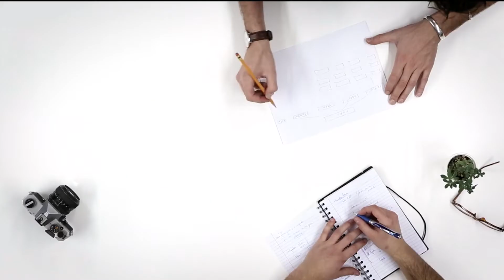Final Lessons From the Book Of Acts | Acts 28 Bible Study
This week on the Midweek Move, Pastors Scott and Dallas sit down discuss the 28th and final chapter of the Book of Acts. In this chapter we see Paul reach his final destination and fulfil the call of God on his life.

Do you have questions you’d like for us to answer?

The Midweek Move is an extension of the ministry of The Healing Place in Shreveport, Louisiana. For more information about The Healing Place, visit our